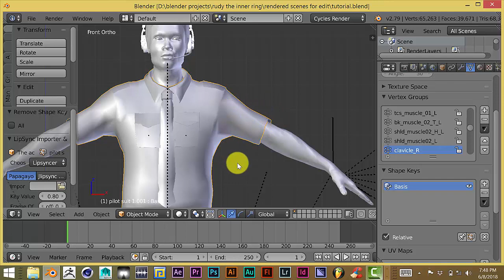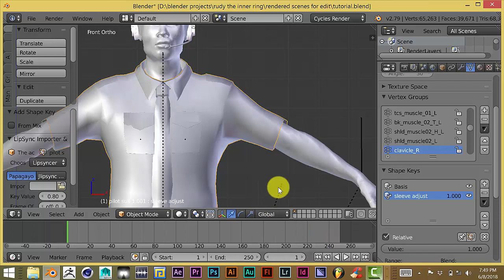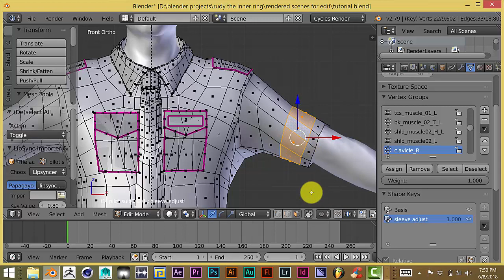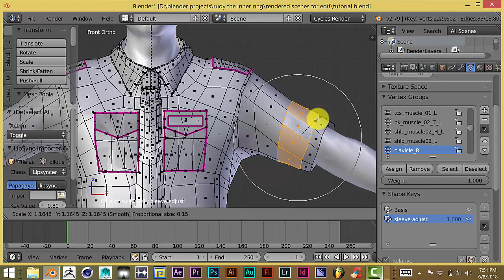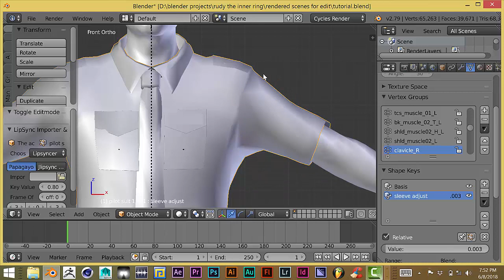Blender Quick Tip non destructive editing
In this video you'll be shown how to edit your meshes and models without having to redo your work.